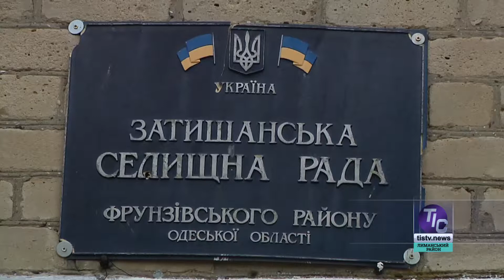Досвід успішних громад: Затишанська ОТГ Захарівського району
Ми продовжуємо розповідати про досвід об’єднаних територіальних громад Одещини. Цього разу наші кореспонденти побували у Затишанській селищній ОТГ Захарівського району. Минув рік діяльності цієї громади. Чим вона живе  сьогодні, дізнаємось з сюжету Стелли Дюар та Юрія Вишньова…